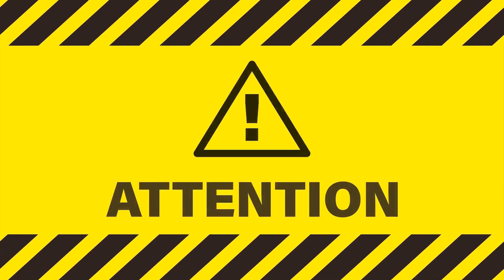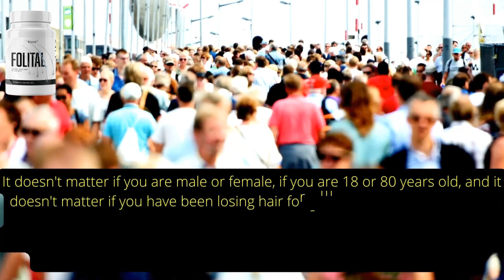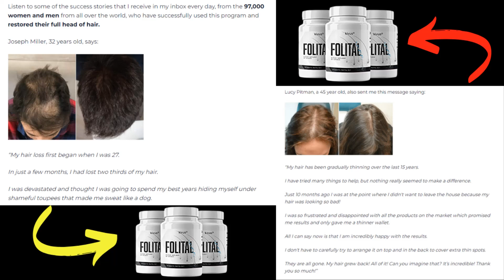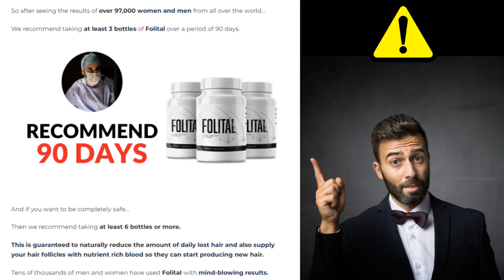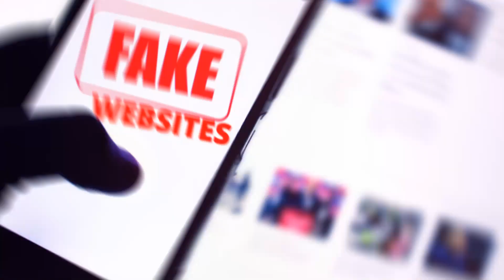FOLITAL ⚠️FOLITAL DOES IT WORK?⚠️ Folital Review - Folital Supplement Review - Folital Reviews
FOLITAL REVIEW - What is Folital?
It is a clinically proven natural formula that targets the root cause of hair loss and allows your hair follicle to generate new hair and keep it there for many years to come. The only 100% natural blend that targets the real cause of your hair loss and forces your follicles to produce healthier hair.
With the purest and highest quality ingredients, the perfect combination of 29 plant extracts and vitamins carefully blended into one easy to swallow capsule that you only need to take once a day. It does not have any side effects.
Folital is made here, in the USA, in FDA-approved and GMP-certified facilities under sterile, rigorous and precise standards. Each capsule of Folital is non-GMO and safe.
FOLITAL - FOLITAL DOES IT WORK?
The powerful blend of nutrients is absorbed into your body, as soon as you take the first capsule of Folital, the nutrient absorption process begins, and it goes about eliminating thallium particles and other heavy metal toxins from your bloodstream and strengthens your immune system so that your hair can grow again.
And second, it nourishes your body with enough essential vitamins and minerals to strengthen all the hair follicles you have. Since the ingredients are 100% natural and selected for their purity, your body will begin to absorb them immediately. Your blood is purified and begins to nourish the follicles. And the process of hair growth and rejuvenation will begin.
Folital Supplement Review
Folital contains 29 natural components. These are extracted from Asia, Africa, Northern Europe and the Brazilian Amazon. Are they:
- Psyllium Husk
- Bentonite clay
- Linseed
- Vitamin B1
- Vitamin B2
- Vitamin B6
- Biotin
FOLITAL - Reviews Folital!
Folital has been clinically proven and successfully tested by over 97,000 women and men around the world who have used Folital and restored their hair. Now they live a full and happy life without worrying about hair loss and baldness problems.

Official website of Folital
And by shopping on the official Folital website, you get a 60-day no-questions-asked money-back guarantee. And if for some reason you're not satisfied with the results, just email them and they'll refund every penny you've invested.